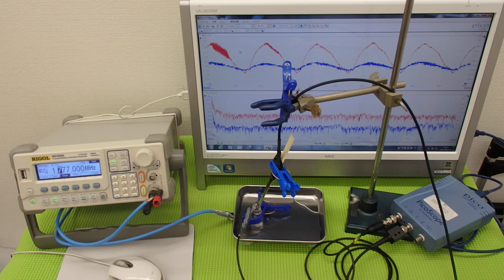超音波の発振制御システム ultrasonic-labo